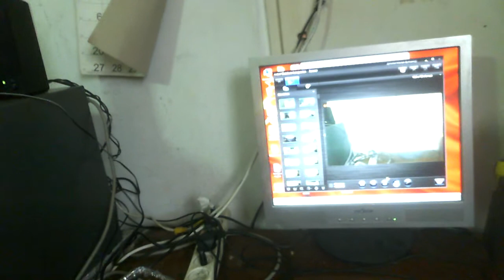Бтг Гибрид работает на 6 лампочках лед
Солнечную панель освещает 6 лампочек светодиодных не потребляющих тока и заряжаем аккумуляторы